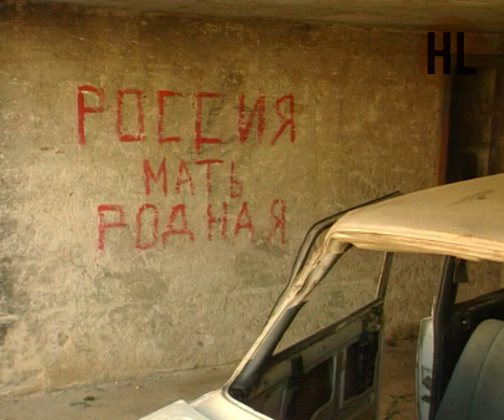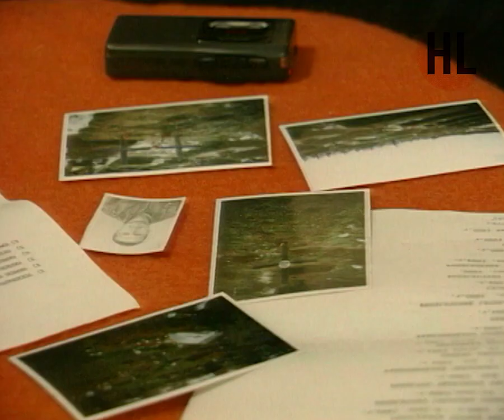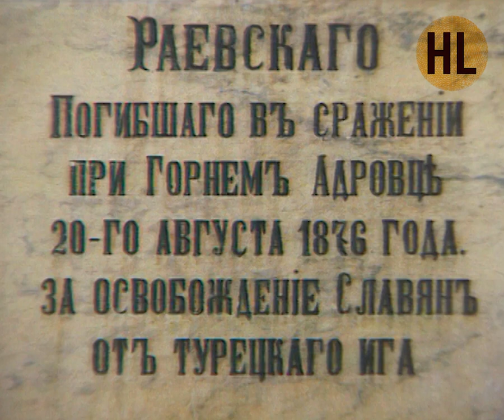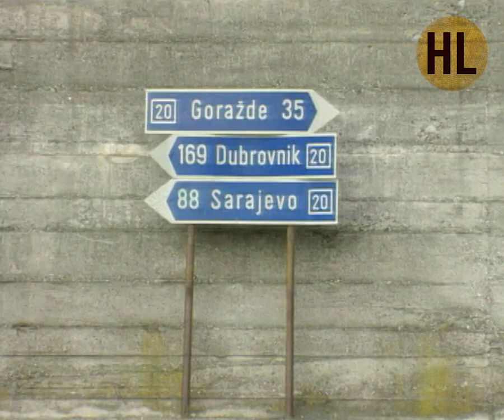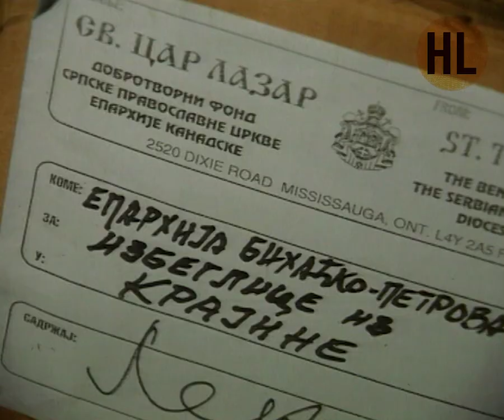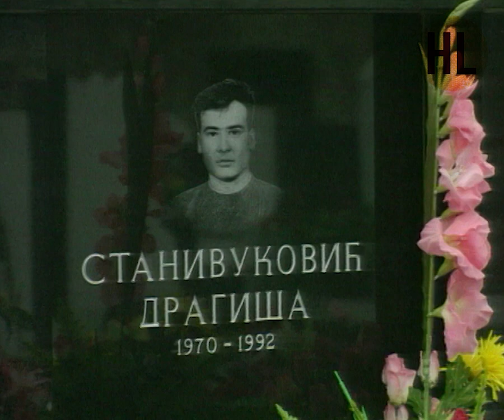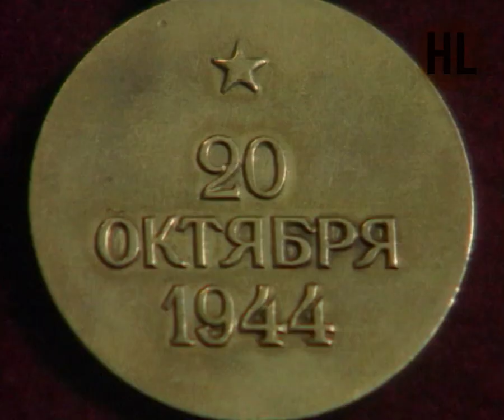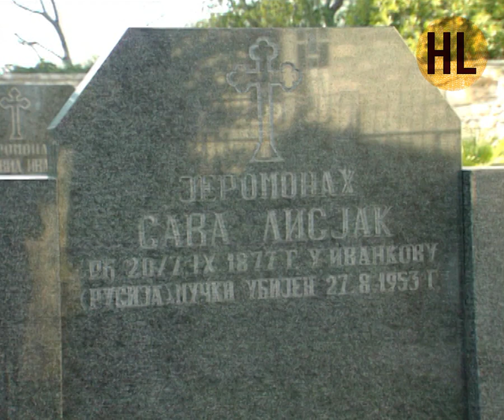Телепередача Русский мир. Боснийская война (1995) | History Lab